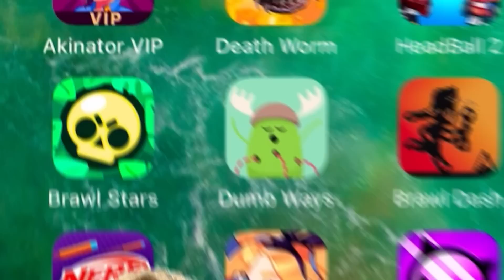Ich spiele alle neuen BRAWL STARS SKINS *ALS ERSTES* 😍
✅ Falls du ein Zuschauer von mir bist und mich kostenlos unterstützen willst, klicke auf den folgenden Link und schließe gerne ein paar Offers ab 😇

In diesem Video zeige ich euch das neue Brawl Stars April Update genauer mit den neuen Skins, dem neuen Brawler Maisie und Hank, Brawl Pass, Bling und vieles mehr!